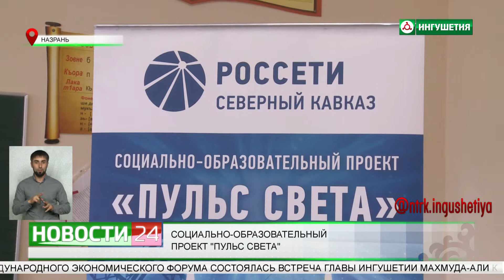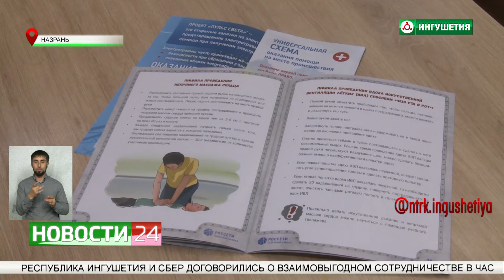Социально - образовательный проект "Пульс света".